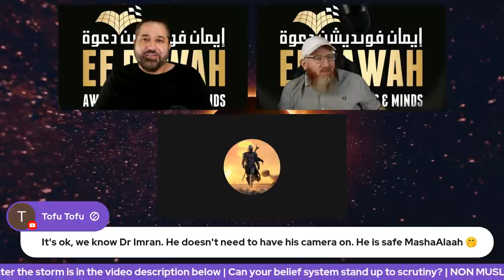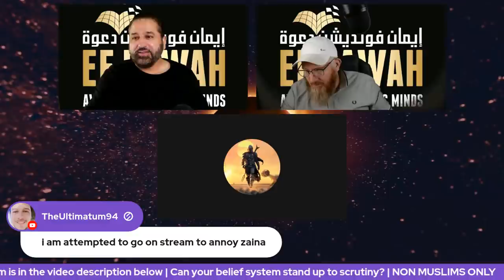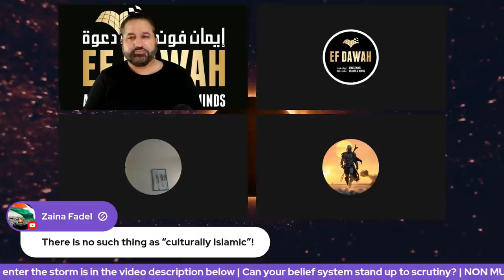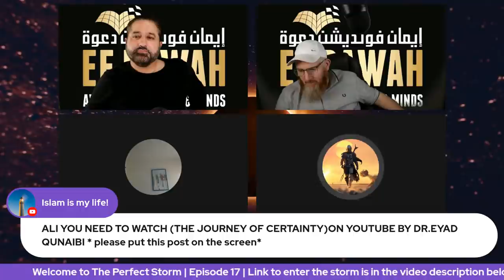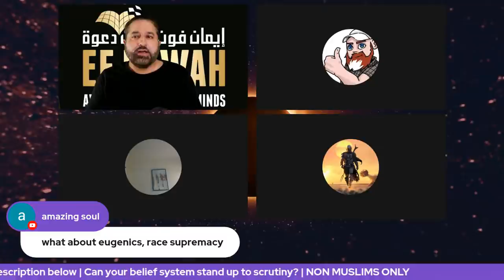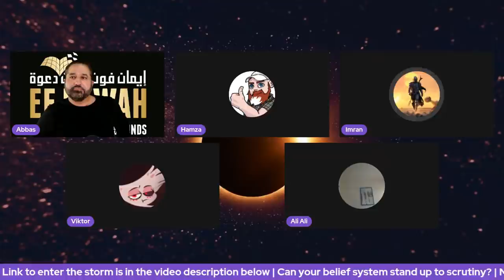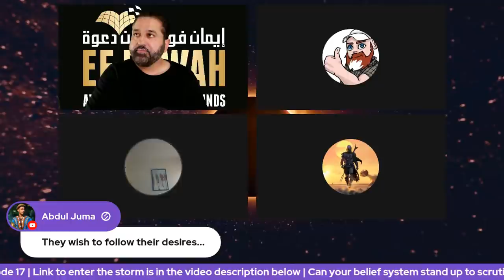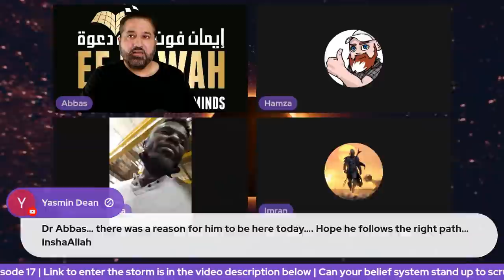The Perfect Storm | Episode 17 | Can Your belief System Stand Up to Scrutiny?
Welcome to episode 17 of 'The Perfect Storm' with Abbas, Hamza & Imran, live at 9:30pm BST. The Perfect Storm is designated for anyone that would like to have their belief system challenged. Can your belief system stand up to scrutiny?

Title: Eulogy